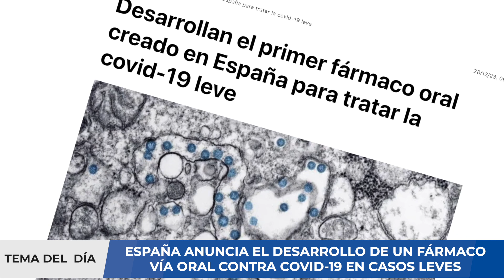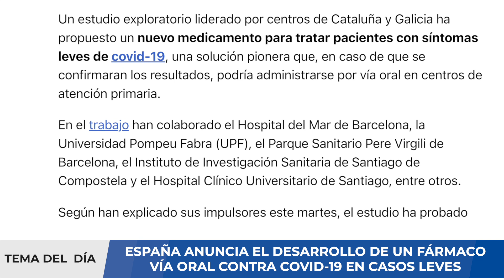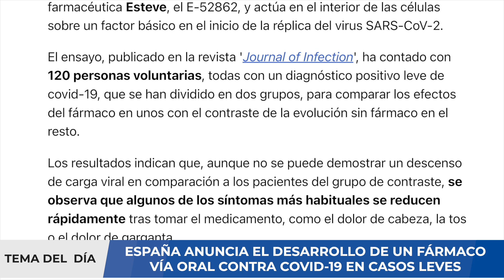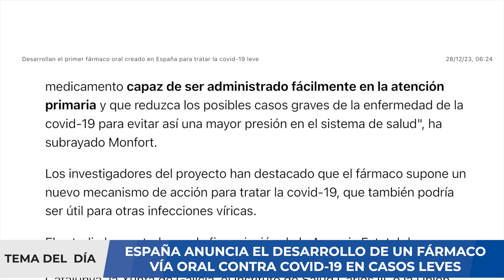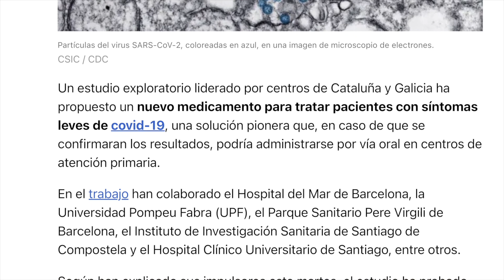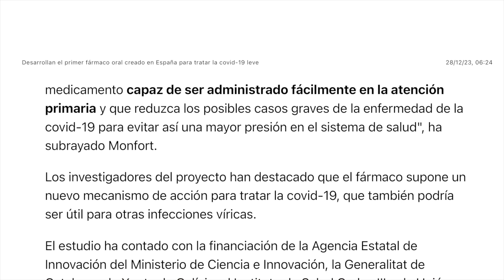¡IMPORTANTE! ESPAÑA DESARROLLA "TABLETA ANTICOVID" ¿CÓMO ACTÚA?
Alerta Covid-19 y gripe A: nueva cepa pone en riesgo la Navidad y el año nuevo. Vuelvan las mascarillas ante el crecimiento de casos de la gripe A y las variantes de Covid-19 previo a la Navidad y el año nuevo.

Las mascarillas, que parecían haber quedado en el olvido, han resurgido ante la amenaza de nuevos virus. Aunque el Covid no es el culpable esta vez, la gripe A está causando un incremento notable de personas con el rostro parcialmente cubierto, un eco de las precauciones tomadas durante la pandemia. Francisco Sanz Herrero de la Separ advierte que estamos solo al inicio de la epidemia, con expectativas de un aumento significativo de casos en las próximas dos semanas.

El Sistema de Vigilancia de Infección Respiratoria Aguda (SiVIRA) del ISCIII muestra una tendencia ascendente en las infecciones respiratorias, con la gripe A y el Covid-19 como principales causantes. Sanz Herrero insta a la vacunación contra ambas enfermedades para prevenir complicaciones graves. Según el último informe de SiVIRA, hay un incremento del 51% en los casos de infecciones respiratorias agudas, con un salto de 523,4 a 793,9 casos por 100.000 habitantes, afectando principalmente a niños menores de cinco años.